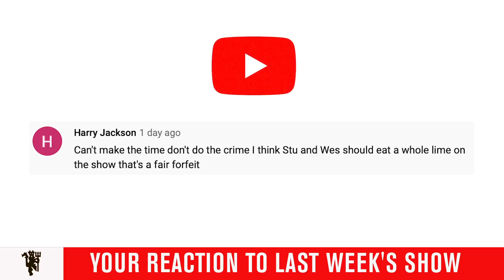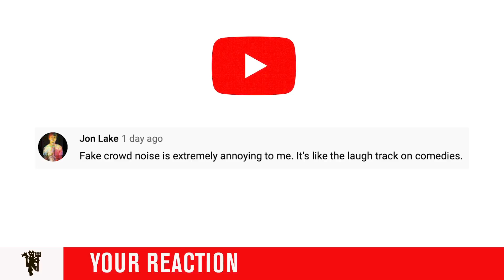Group Chat | The lads reflect on victory over Sheff Utd | Norwich FA Cup Preview | Stewart's Forfeit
On today's show, the panel look back on yesterday's 3-0 win over Sheffield United, and former Norwich forward Paul McVeigh joins the lads as they look forward to United's FA Cup trip to Carrow Road on Saturday.